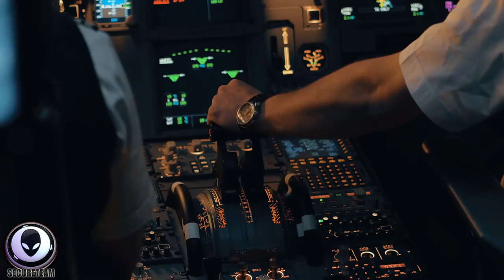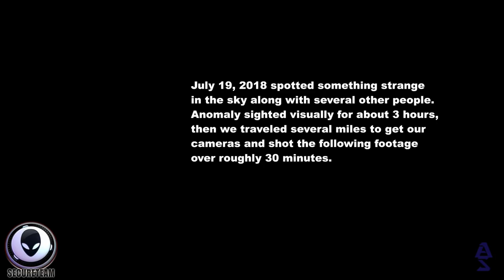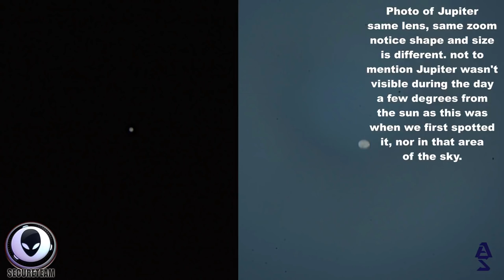WHAT Happened To This Plane Over Siberia...